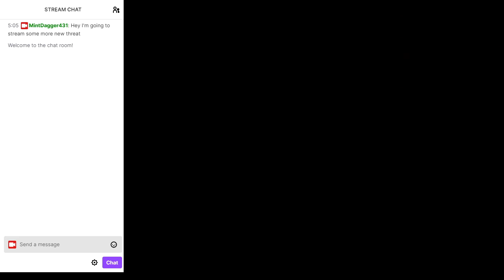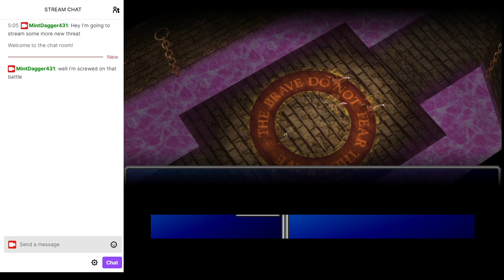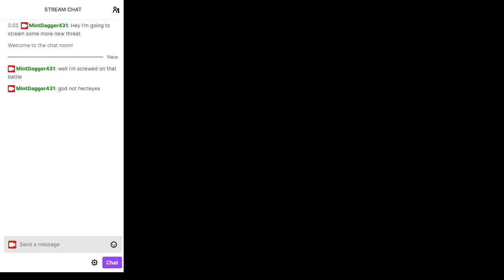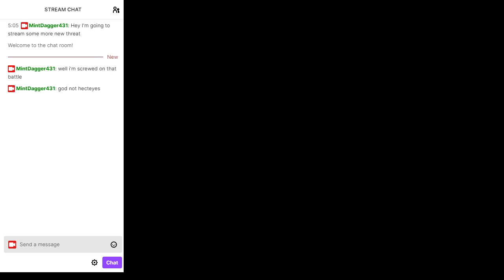Mintdagger431's Stream - Final Fantasy VII *New Threat* - Part 21